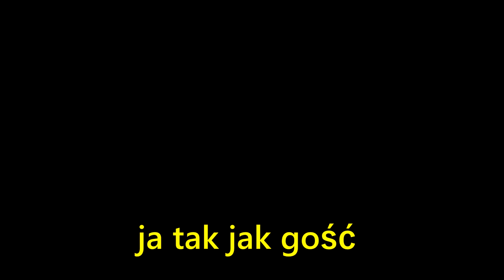Wilczur - Ziemniaki (Malik Montana & Mr.Polska - Jagodzianki) PARODIA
*Streamy zawsze we wtorek , czwartek , sobotę o godzinie 20:00
                                   * YOUTUBOWY ŚWIREK *